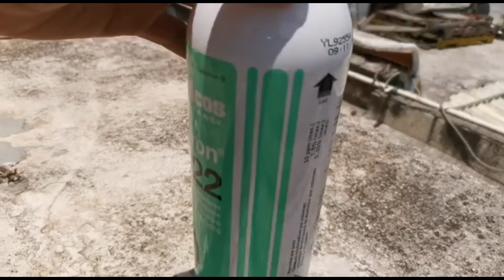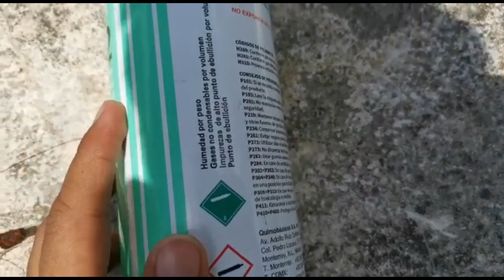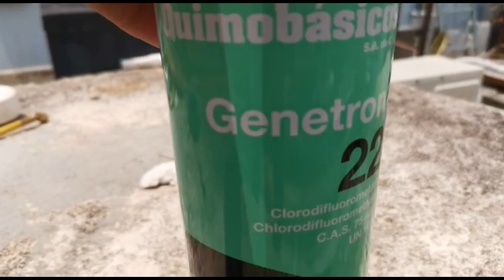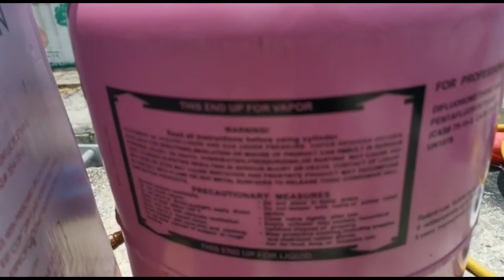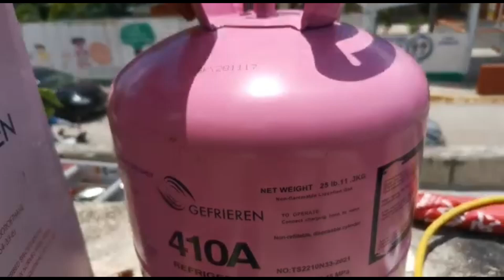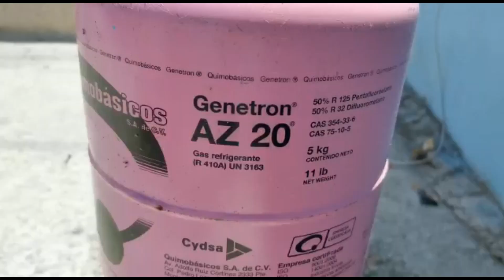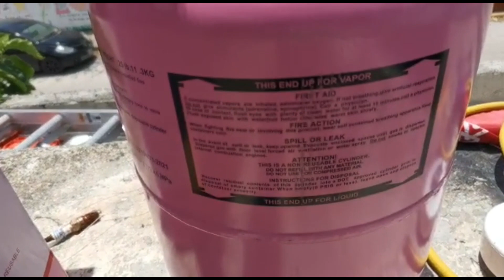Refrigerante R410 VS R-22 ¿Que son? 💥COMO FUNCIONAN 😱(DIFERENCIAS)❌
El refrigerante R-410 o R-410a y el R-22 tienen muchas diferencias , las cuales te vamos a explicar en este video , así podrás entender cual ese mejor y al final tener la mejor decisión en el uso de estos 2 gases refrigerantes que sin duda han estados presentes en los mercados globales, por su uso en equipos de aire acondicionado refrigeración tanto comerciales como residenciales